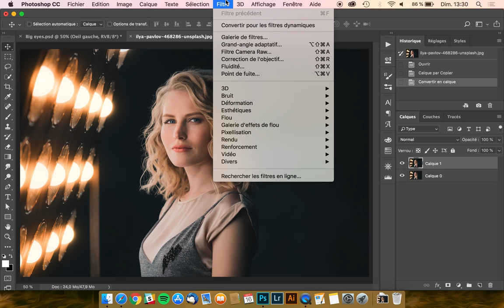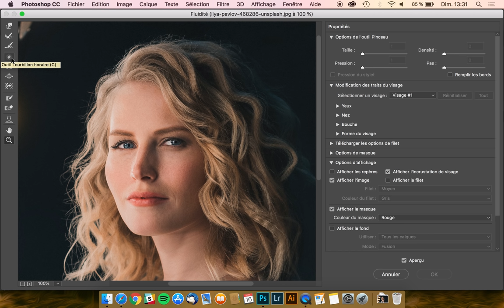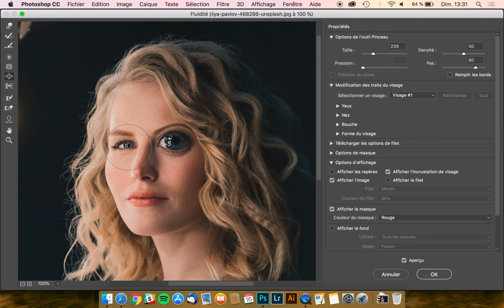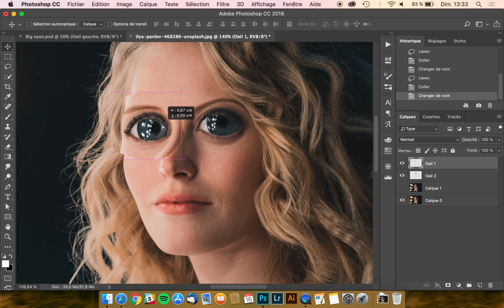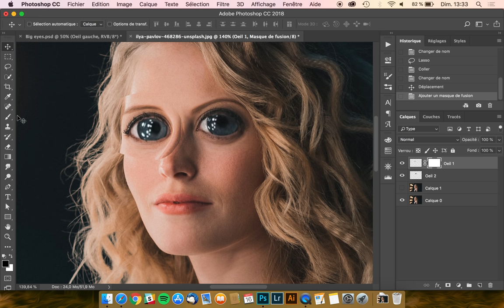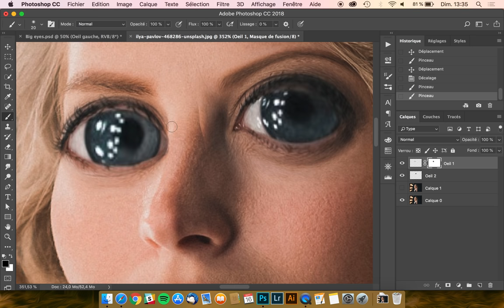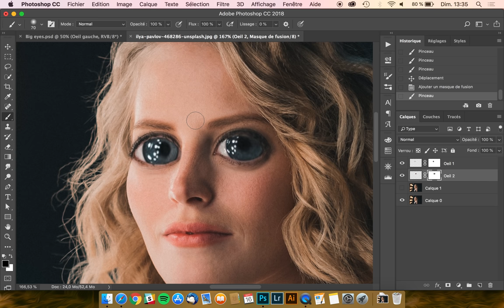[TUTO PHOTOSHOP] : L'effet « Big Eyes » (Gros Yeux)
⭐️ Objectif du tutoriel : Je te montre comment créer un effet gros yeux (big eyes) sur Photoshop.